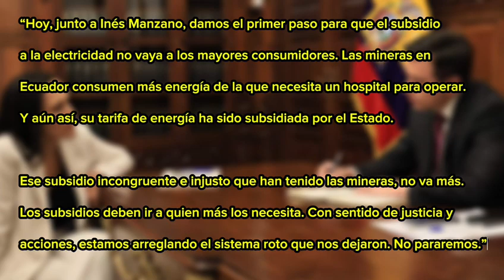EL PRESIDENTE DANIEL NOBOA ELIMINA EL SUBSIDIO ELÉCTRICO A LAS EMPRESAS MINERAS